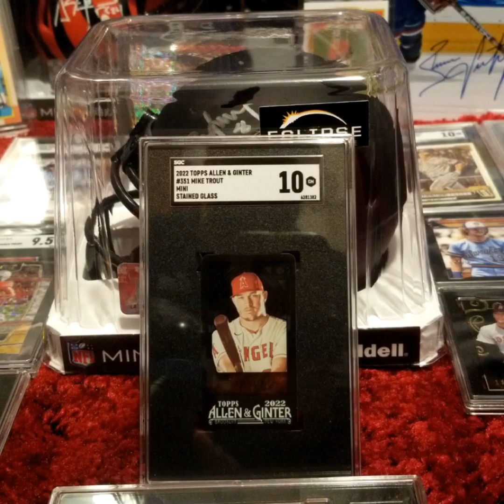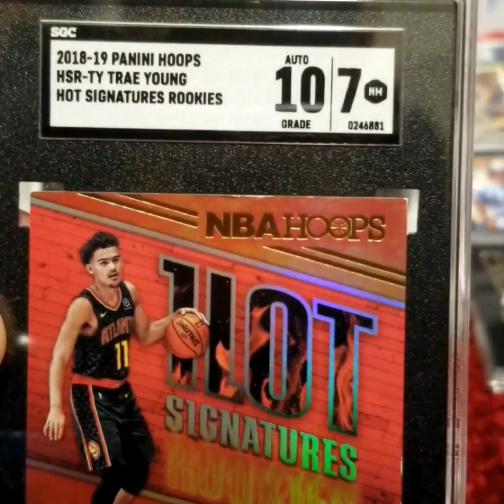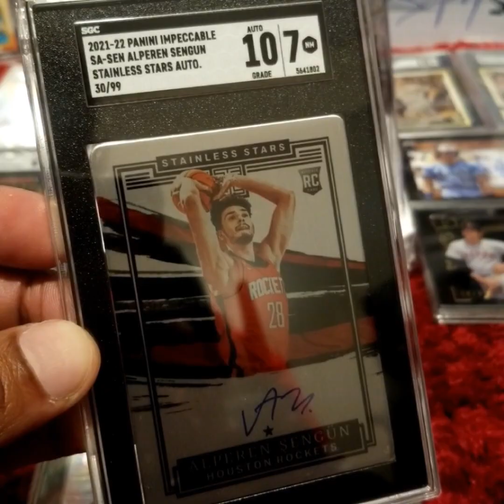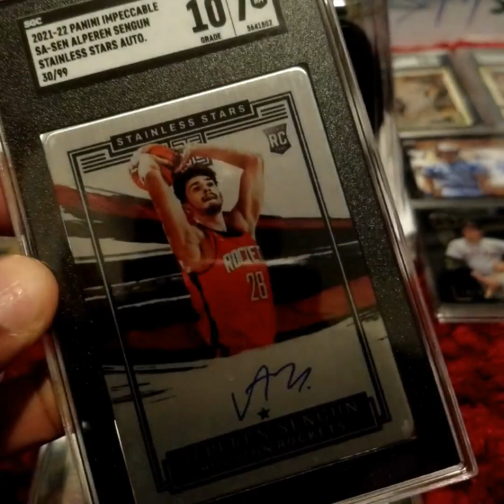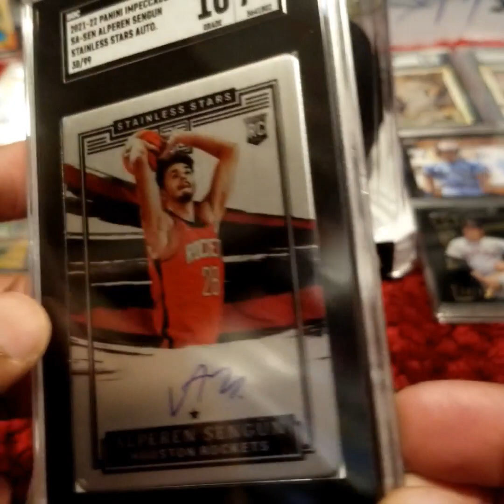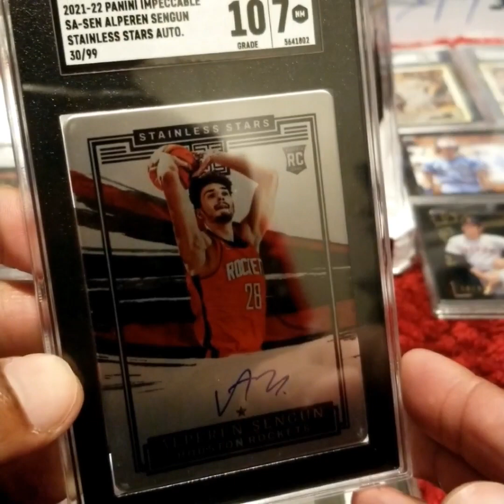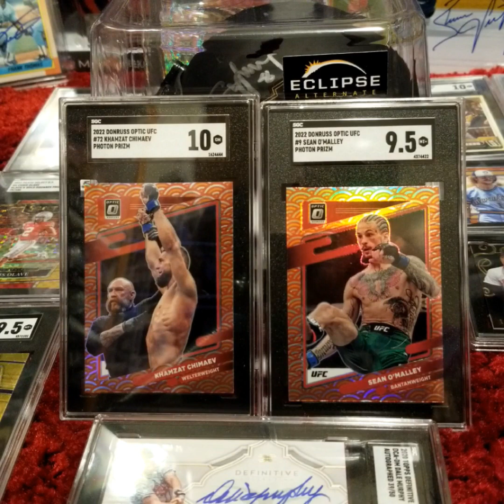SGC Returns - Basketball RC Autos, UFC Photon Prizms - 3 Favorable Grades, 3 Duds